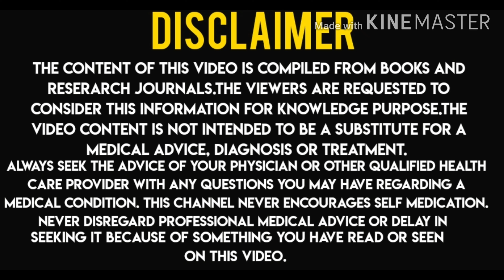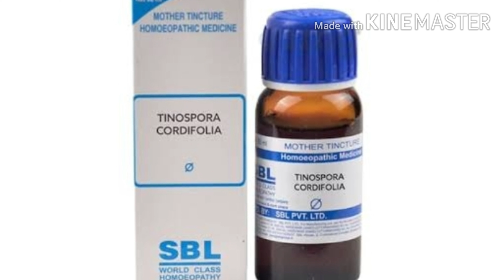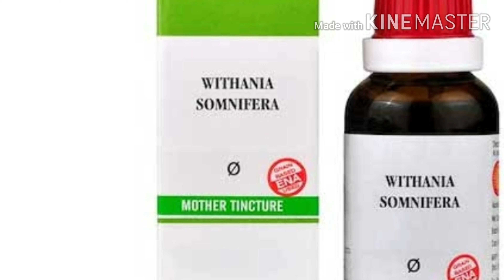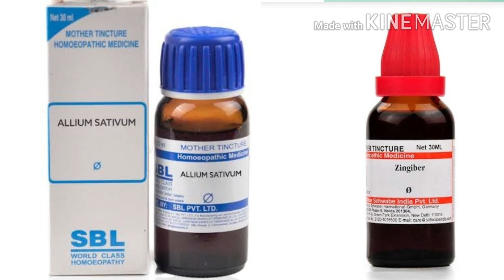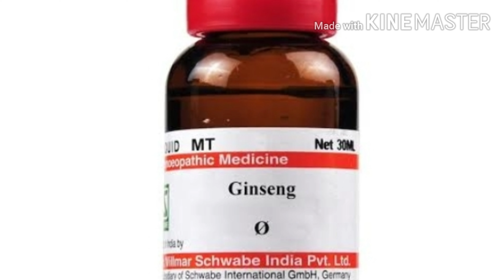Top Homeopathic remedies for instant immunity boosting or strengthening | Low immunity?how to boost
Top Homeopathic remedies for instant immunity boosting |  Miraculous combination
know how you can boost your immunity instantly in a easy way by simple Homeopathic medicines

Medicines Describe
Tinospora Coardifolia
Azadirachta Indica
Withea Somnifera
Ocimum Sanctum
all in mother tincture

This channel is for all about Hea and disease, their diagnosis properly along with latest management and treatment by best natural therapy i,e Homeopathy by

Whatsapp and Telegram on 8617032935

Google search Dr. S P Deyy BHMS , PGDHA,MBAHA, Diploma In Nutrition(Delhi) would love your feedback. Post a review to our profile.

Dr S P Deyy is a practicing Homeopathic doctor from last 11 yrs. In last 11 yrs he served more than 50 thousand patients from siliguri, north and south bengal and adjoining counties.He treats the patient's with classical homeopathic methods and whole person quantum healing techniques.Because of these two method applying in same time all the chronic and acute diseases are easily manageable by him without any side effects.All the types of diseases are consulted by him and treats accordingly.specially cancer, renal failure, thyroid ,diabetes, all arthritis,all types of skin diseases, polycystic ovary, sexual diseases, are few of them.'